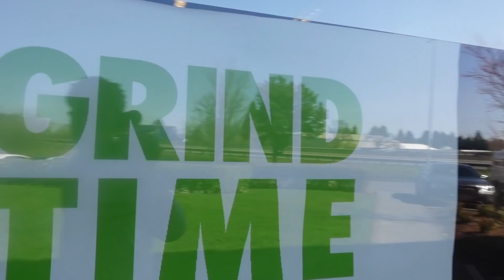What It's Really Like Being A NFL WR With Kendrick Bourne